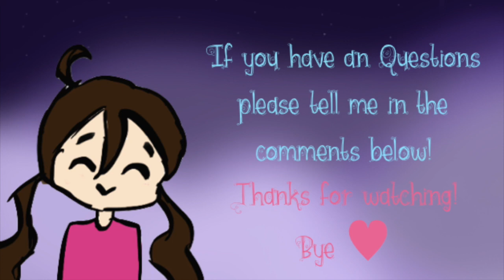♥︎Announcement!♥︎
Big Announcemmedvghqdnbwjd